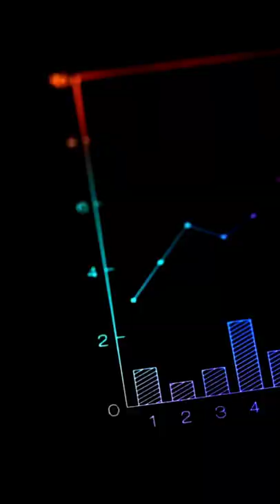Transistors | shorts educational education science technology sciencefacts programming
A transistor is a device that regulates current or voltage flow and acts as a switch or gate for electronic signals. Transistors consist of three layers of a semiconductor material, each capable of carrying a current.

The transistor was invented by three scientists at the Bell Laboratories in 1947, and it rapidly replaced the vacuum tube as an electronic signal regulator. A transistor regulates current or voltage flow and acts as a switch or gate for electronic signals. A transistor consists of three layers of a semiconductor material, each capable of carrying a current. A semiconductor is a material such as germanium and silicon that conducts electricity in a "semi-enthusiastic" way. It's somewhere between a real conductor such as copper and an insulator (like the plastic wrapped around wires).

The semiconductor material is given special properties by a chemical process called doping. The doping results in a material that either adds extra electrons to the material (which is then called N-type for the extra negative charge carriers) or creates "holes" in the material's crystal structure (which is then called P-type because it results in more positive charge carriers). The transistor's three-layer structure contains an N-type semiconductor layer sandwiched between P-type layers (a PNP configuration) or a P-type layer between N-type layers (an NPN configuration).

A small change in the current or voltage at the inner semiconductor layer (which acts as the control electrode) produces a large, rapid change in the current passing through the entire component. The component can thus act as a switch, opening and closing an electronic gate many times per second. Today's computers use circuitry made with complementary metal oxide semiconductor (CMOS) technology. CMOS uses two complementary transistors per gate (one with N-type material; the other with P-type material). When one transistor is maintaining a logic state, it requires almost no power.

Transistors are the basic elements in integrated circuits (IC), which consist of very large numbers of transistors interconnected with circuitry and baked into a single silicon microchip